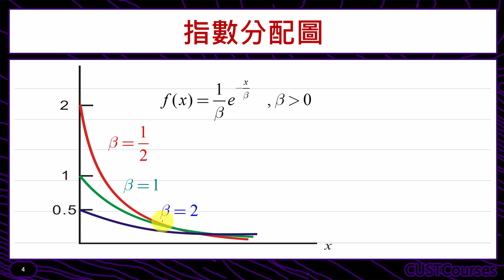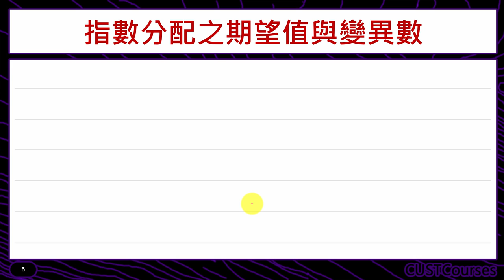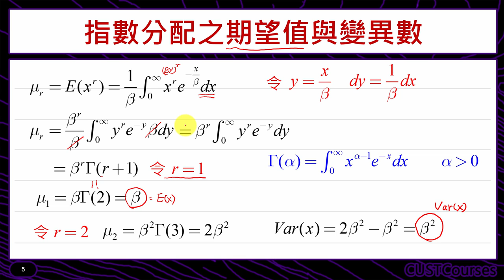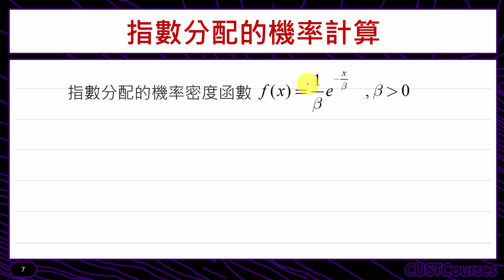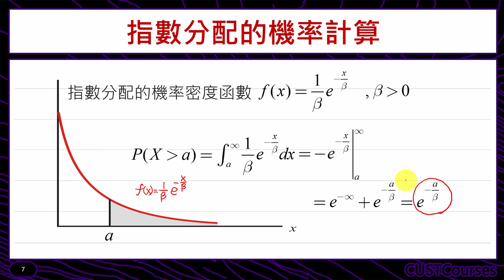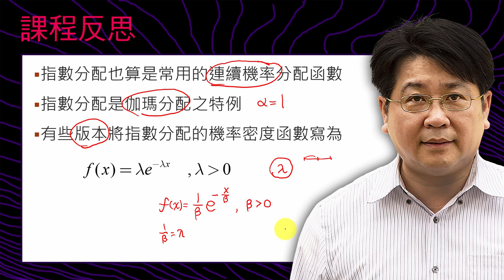指數分配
課程簡介：介紹指數分配的型態與性質
課程難度：■■■■□
適合對象：修過微積分同學
授課教師：李柏堅
製作單位：中華科技大學 遠距教學組
製作人員：林文博